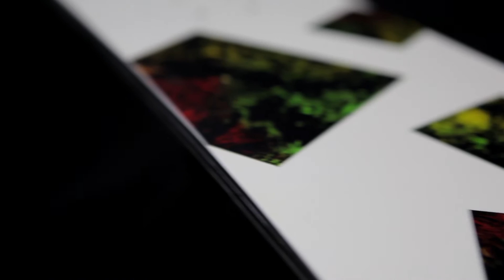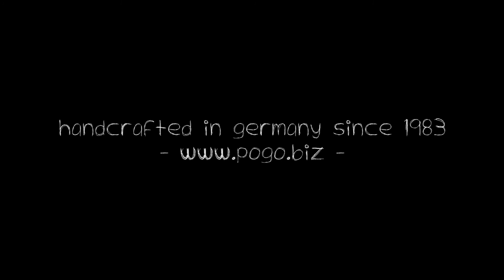POGO impact - top of the line raceboard - long and very stable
You want to write your message in the snow with nice, long, stretched turns? Then the Impact Alpine is your board. It is a pure carvingboard which is best ridden with hardboots and platebindings. The stability is mindblowing even at very high speed. You can turn the board short and sharp if you have the technique and the power. The width of the Impact Alpine is moderate so even with big feet you can choose a relaxed binding angle. Pogo Raceboards are a notorious for incredible ice grip for decades. Though is the Impact Alpine with its handshaped outline, the very precise flex pattern with astonishing response and indestructible camber. In spite of the extraordinary performance, the board is really easy to handle and leaves you in control even in challenging situations. The Impact Alpine is the best choice for demanding riders who want to develop their style of riding and improve their technique, but not grow out of a board´s capabilities.